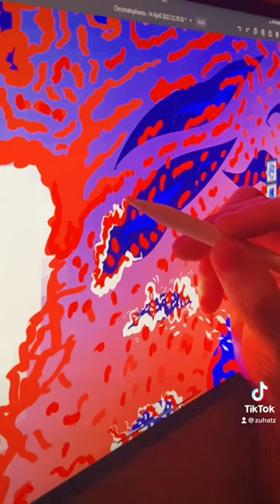Sea Slugs 🐌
Zuhatz is a painter, illustrator and graphic designer. This channel showcases her drawing, painting and creating designs, as well as her Blueflame Apparel & Products brand - of T-shirts, Sweatshirts, Hoodies, Vests, Leggings, Bikinis, Backpacks, Stickers, Pillows and Mugs - designed with images of her art.

BLUEFLAME APPAREL SHOP